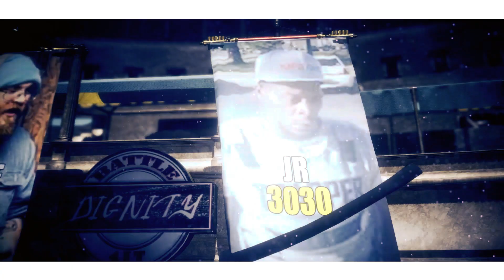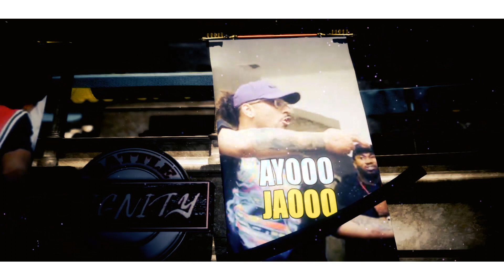Dignity Battle 4 it! Presents Dignified 2 Trailer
Dignity Battle 4 It Is Turning TWO!!
  Dignity Battle 4 It 2 Year Anniversary Card Is lit!!
Dignity Battle 4 It Presents Dignified 2!!!

This year We're ending with some new beginnings!!

This years Shindig, Will be Hosted By Dignity NEW PERMANENT Host D2G Anthony DiAngelo Ingram AND Kimbo Precise!!

DB4I Will  Become A full-on Battle League, and We will also be announcing our Roster at the Event!
So BRING YA ASSES!!!

Dec 13th (Space is Limited)
1213 W 63st
$25 Cover/Mask Required
Doors open @ 3pm
Battle starts @4pm